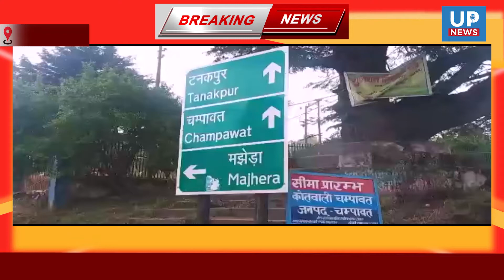चम्पावत उपचुनाव में SSB ने संभाली कमान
चंपावत विधानसभा उपचुनाव को शांतिपूर्ण व निष्पक्ष तरीके से संपन्न कराने के लिए लोहाघाट चंपावत विधानसभा के बॉर्डर पर पुलिस वह एसएसबी के जवानों के द्वारा वाहनों की सघन तलाशी करी जा रही है एस एस टी टीम प्रभारी मनोज कुमार ने बताया चंपावत विधानसभा उपचुनाव को देखते हुए बॉर्डर पर वाहनों की सघन तलाशी एस एस बी व  पुलिस के द्वारा ली जा रही है ताकि वाहनों में चुनाव को प्रभावित करने के लिए नगदी ,शराब ,हथियार या चुनाव प्रचार सामग्री अवैध रूप से ना ले जाए जा सके एसएसटी प्रभारी ने बताया अभी तक कोई भी संदिग्ध वस्तु बरामद नहीं हुई है तलाशी अभियान जारी है
बाइट: मनोज कुमार sst प्रभारी चंपावत

Champawat SSB UK Border

 चम्पावत उपचुनाव के लिये SSB ने किया तलाशी अभियान
वाहनों की हुई सघन तलाशी
अवैध नगदी,शराब और हथियार की तलाशी